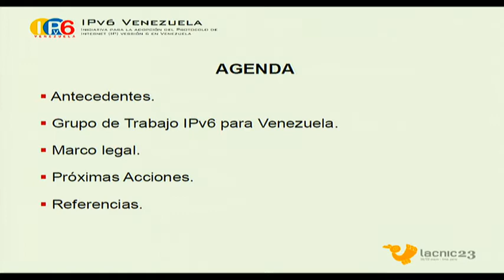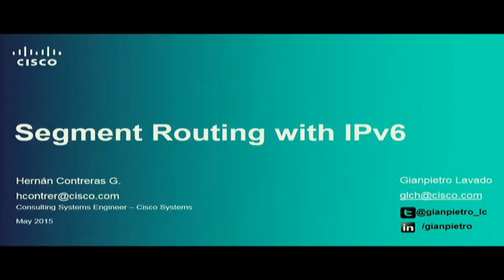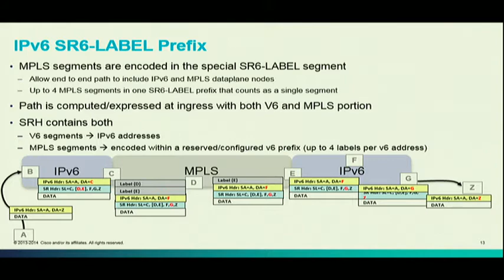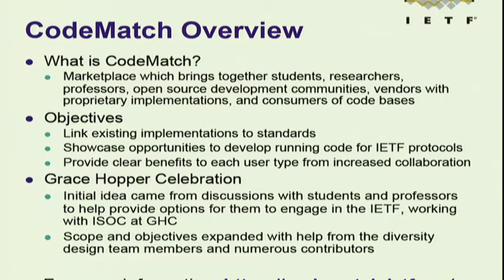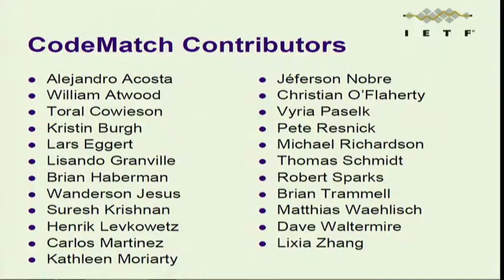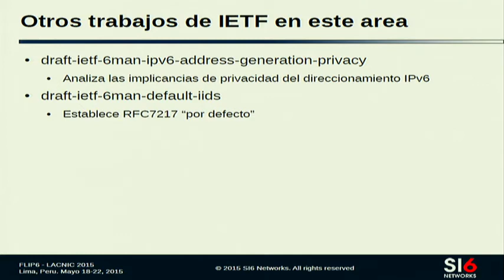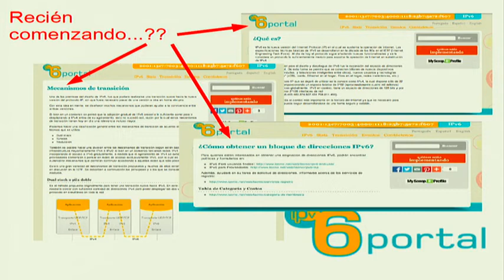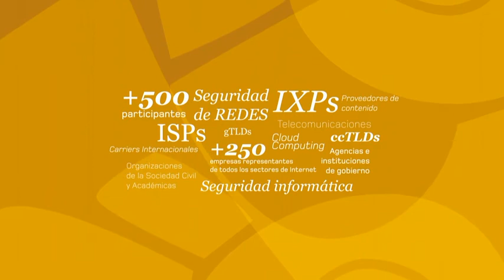lacnic23 FLIP 6 - jueves 21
Alejandro Acosta, FLIP6 Chair / Gregorio Manzano, CENIT / Hernán Contreras, Cisco / Kathleen Moriarty, IETF / Fernando Gont, Si6 Networks / Mariela Rocha, ARIU